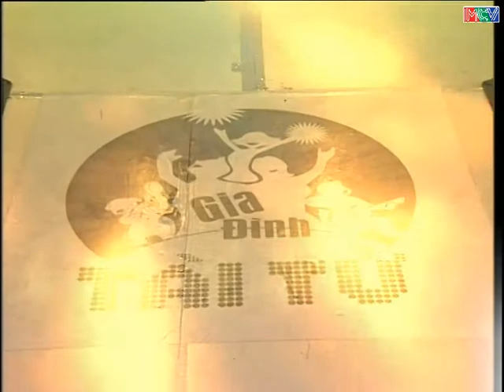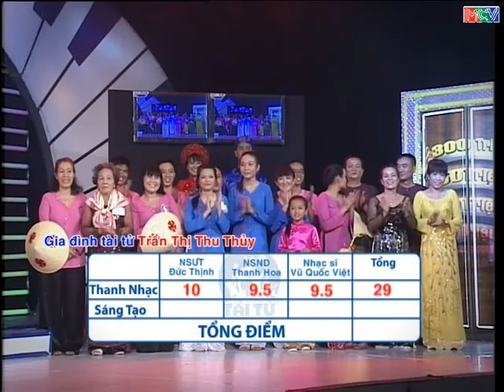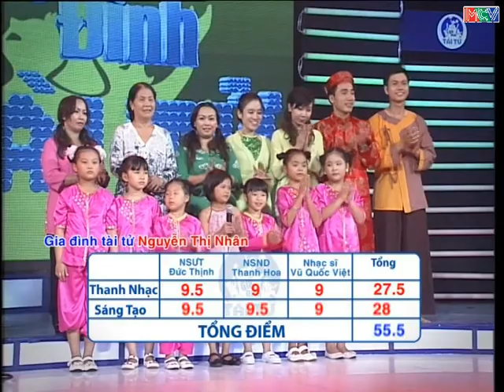Gia Đình Tài Tử Tập 17 P2- MCV [Official]